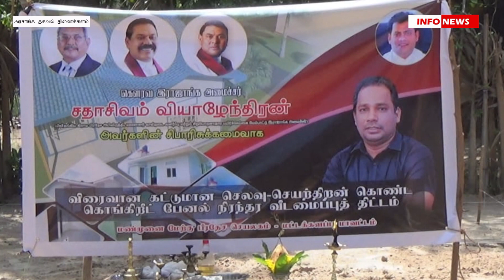INFO PROVINCIAL(TAMIL) - 23.02.2021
INFO PROVINCIAL(TAMIL) - கொங்கிறீட் பேனல் நிரந்தர வீடமைப்புத் திட்டத்திற்கான" அடிக்கல் நடும் நிகழ்வுகள் - மட்டக்களப்பு மாவட்டம்  - 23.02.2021